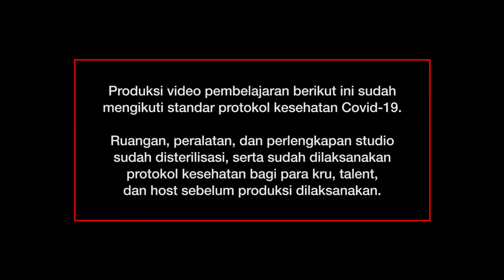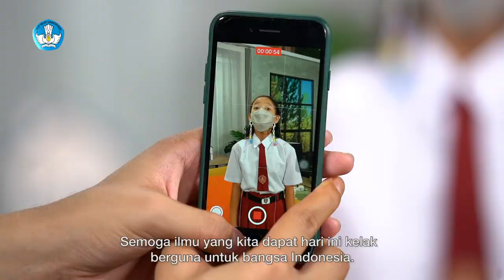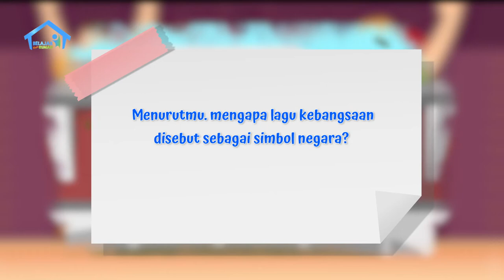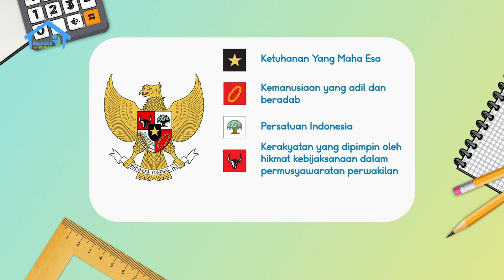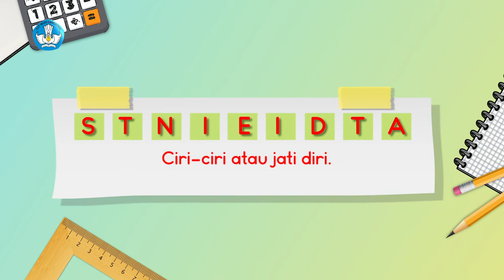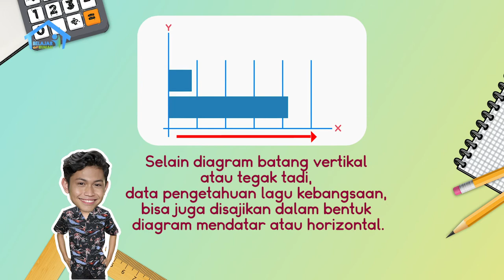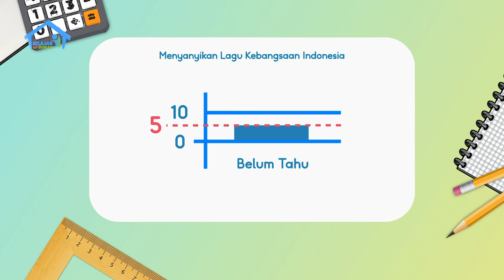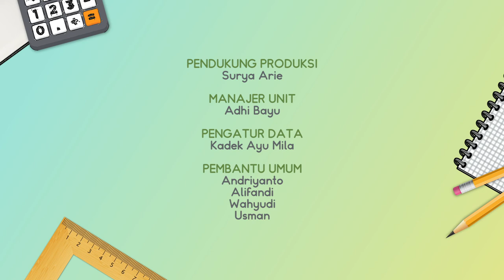BDR | SD Kelas IV | Episode 59 - Laguku, Indonesia Raya!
Sinopsis

Indonesia Raya, merdeka, merdeka! Demikian alunan lagu kebangsaan Indonesia Raya yang disaksikan Vivi di televisi. Vivi mendengarkannya dengan penuh kekaguman. Ia pun bertanya kepada Kak Marcel tentang makna lagu tersebut, dan dijelaskan tentang betapa pentingnya identitas sebuah bangsa melalui lagu kebangsaan. Dalam episode ini, Kak Marcel juga akan mengajak Vivi dan pemirsa di rumah untuk belajar tentang jenis-jenis diagram, membedakan bentuk penyajian dari diagram batang, serta membaca nilai data dari diagram.